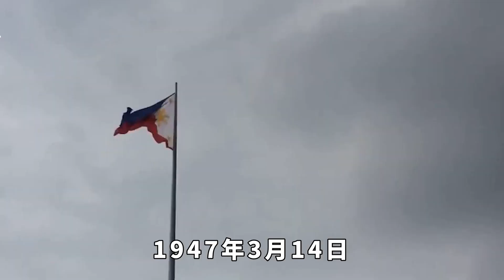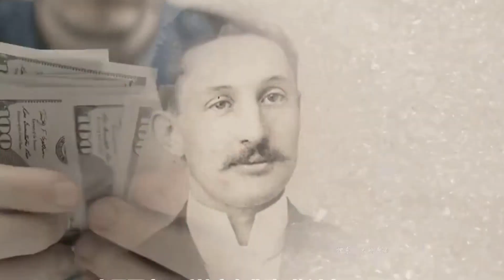世界首位華人女總統，聲稱自己根在中國，上臺後把美軍趕出國【繁華五千年】歷史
東南亞地區作為華人群體最早開始移民的地區，其區域內華人已經形成了深度參政的習慣。縱觀整個東南亞歷史，華人參與政治的記錄可謂是相當的明顯。而對於當地人來說，華人參政也早就已經是見怪不怪了。而在離我們近一點的，泰國當年的英拉，其實就是一位華人後裔，而且還是一位少有的女性海外華人政治家。只不過，英拉並不是第一位是所在國登頂的女性海外華人政治家。要說第一位，那還要屬菲律賓的阿基諾夫人，而她的故事，也是相當的傳奇。